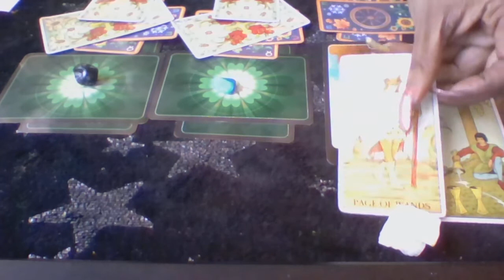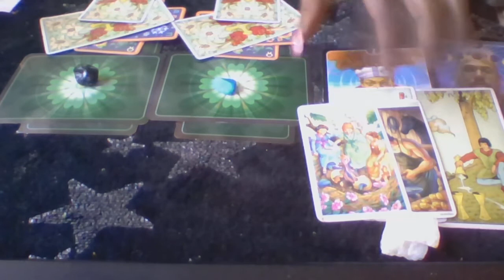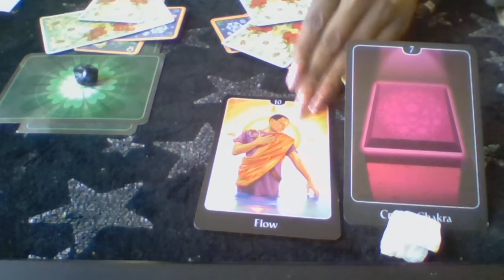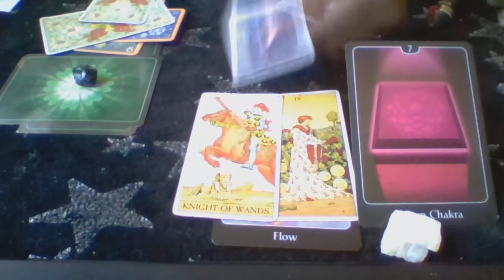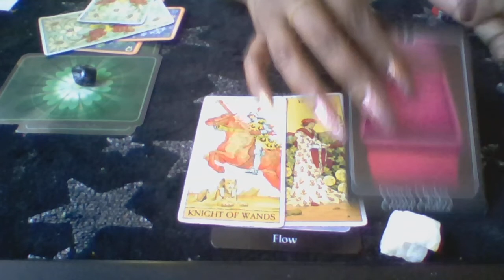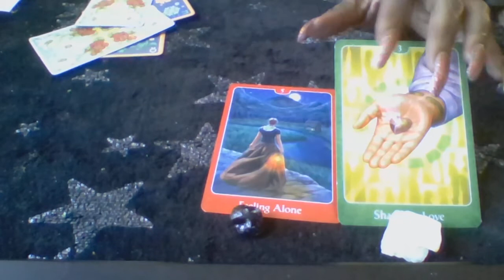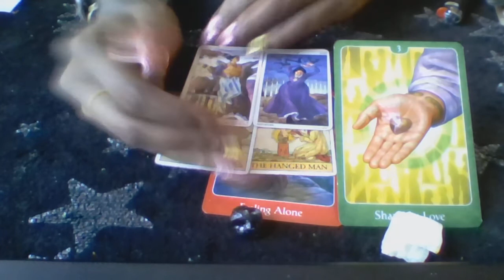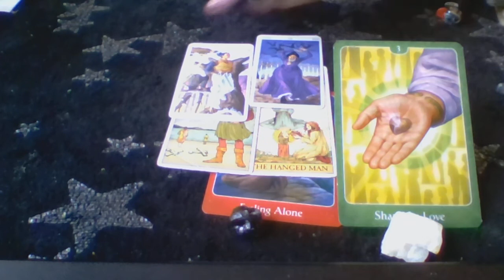MONEY MANIFESTATION PICK A CARD 1 2 3